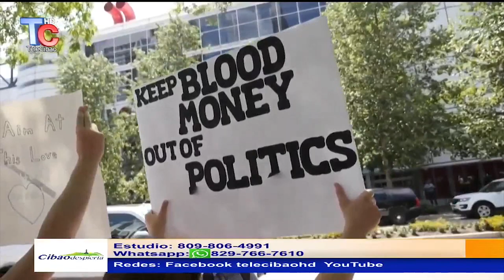RESEÑA DE LOS TIROTEOS EN LOS ESTADOS UNIDOS Y LA MASACRE DE TEXAS. Tony López desde NY